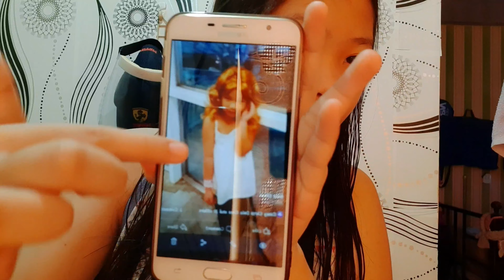RECREATING MY CHILDHOOD PICTURES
Ka pagod...
Hi guys today i made a video about my childhood pictures where in i recreate my pictures

☆☆☆☆☆☆☆FOLLOW ME☆☆☆☆☆☆☆☆

☆☆☆☆☆☆☆☆☆FAQS☆☆☆☆☆☆☆☆☆
Camera used for vlogs: Samsung galaxy A50s/Samsung galaxy J7 prime

What i use to edit my vlogs:Kinemaster

What i use to edit my thumbnails: picsart and phonto

How old am i:10yrs old

My birthday:june 12,2009

Sub count:46